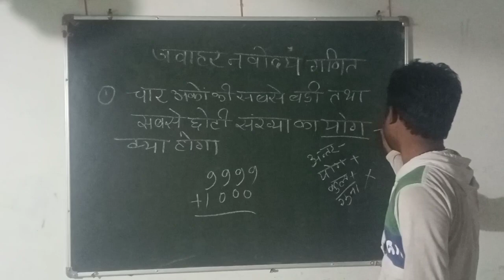Jawahar navoday math | Jawahar navoday ganit Aasan tarike se 20223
@ajay_varman Jawahar Navodaya math Hindi medium | Jawahar navoday 1 math Kaise solve Karen Aasan tarike se | ak pataura | ajay varman | akvarman | ajay varman | javahar navodaya